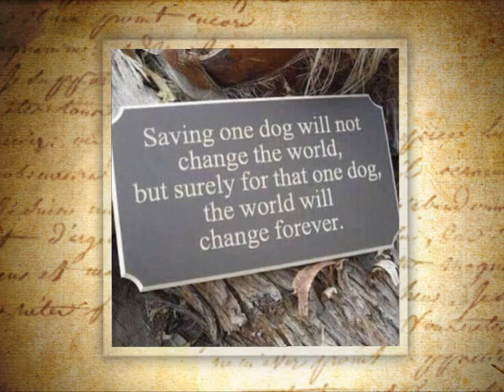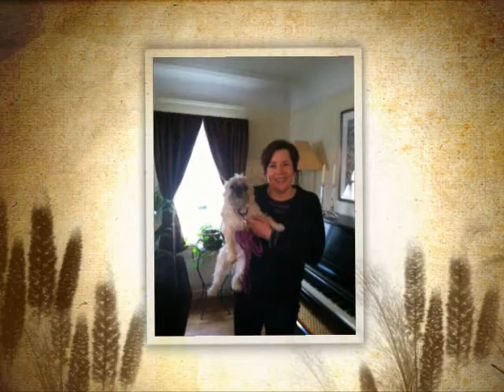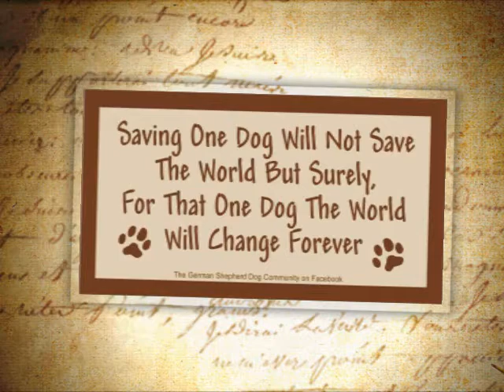My Way Home Dog Rescue 2012 Thank Yous!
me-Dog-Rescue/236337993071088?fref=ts